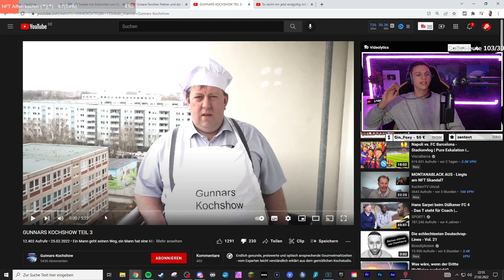AfD-Gunnar macht den EKELHAFTESTEN HOTDOG aller Zeiten!